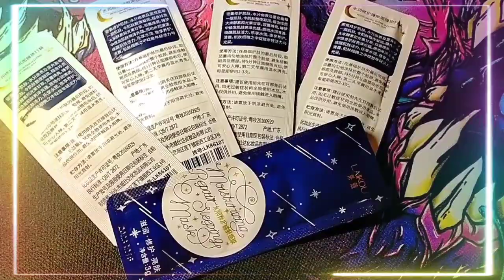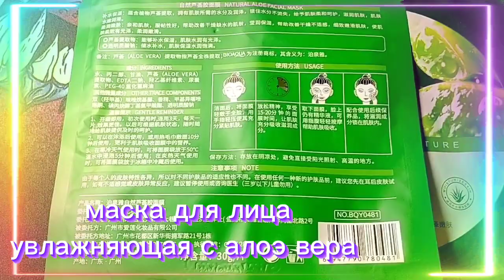"РАСПАКОВКА с АЛИ"😊или/"СКИДКИ НЕ ПРОШЛИ"😕